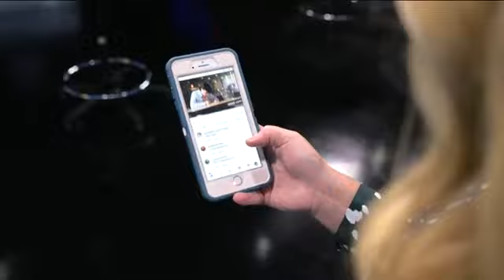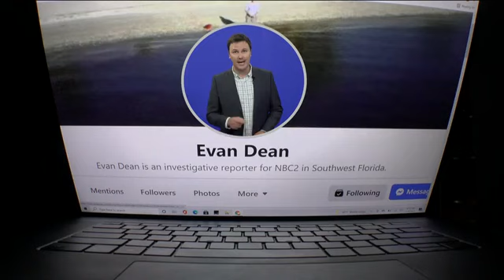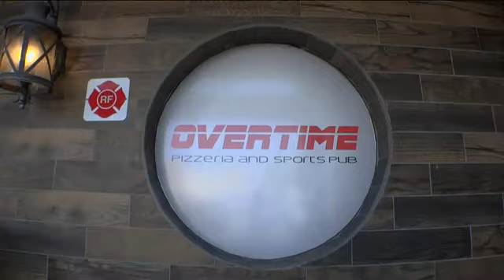The benefits – and drawbacks – of using social media for business